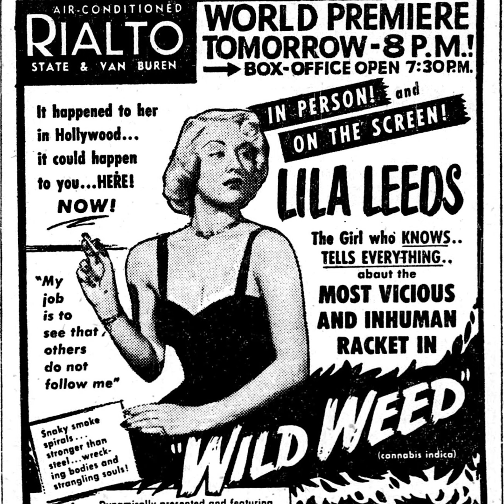Wild Weed (USA, 1949)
This film is also known as Wild Weed; The Devil's Weed; Marijuana, the Devil's Weed; and The Story of Lila Leeds and Her Exposé of the Marijuana Racket.